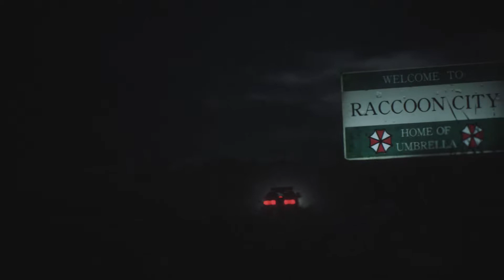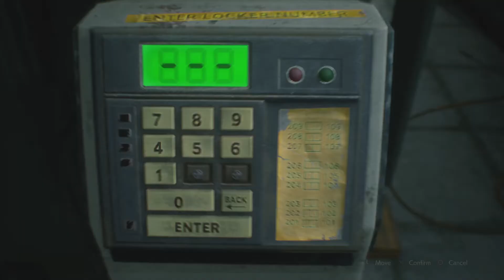RESIDENT EVIL 2 PS4Pro: Claire Hardcore Walkthrough S+ Rank Part 1